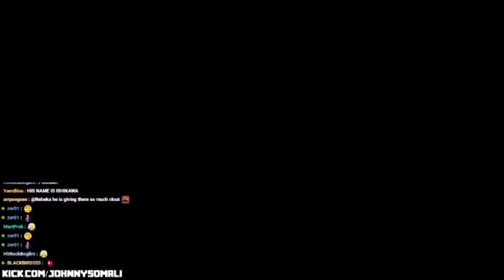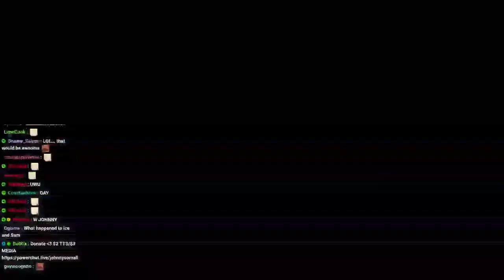Johnny Somali Gets Pressed Hard by Japanese Guys & Detained by Cops with Turan Spidey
@JohnnySomali Johnny somali on Kick

@aussieshearingshedvlogs2258 Turan